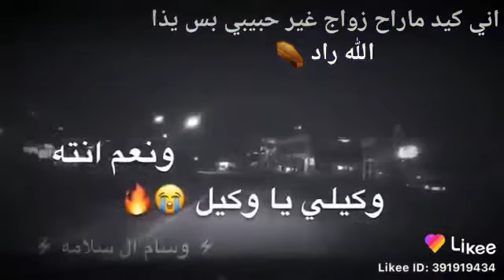ولله ماحد ياخذج مني لو لي موت ♥️♥️♥️♥️♥️🥰🥰هشتاك مقصوده